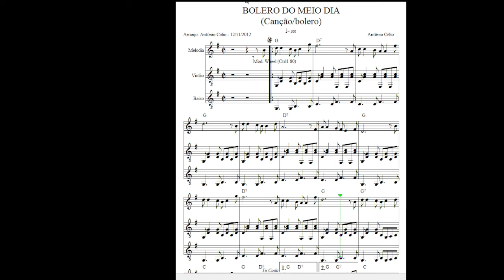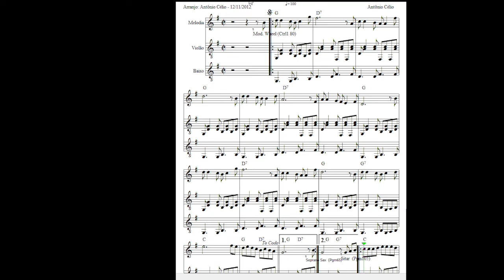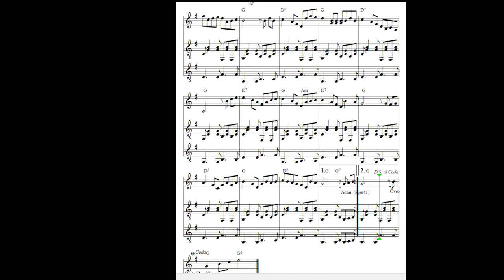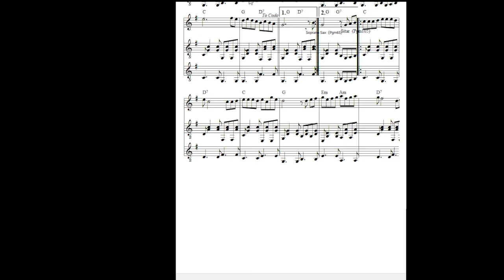Bolero Do Meio Dia - 02